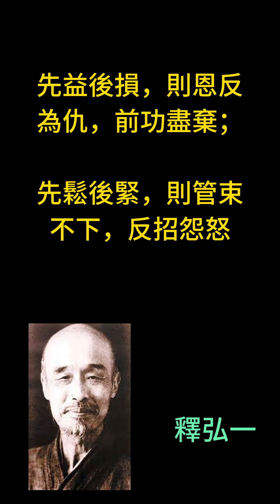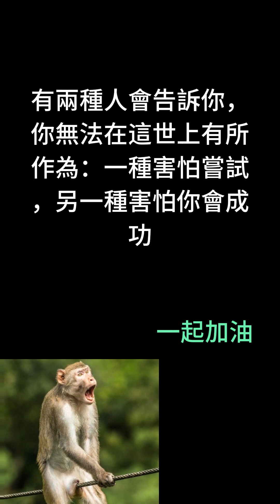勉勵的話集錦